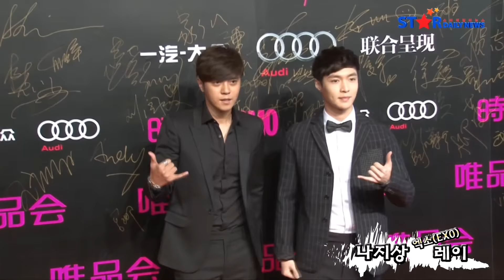[S영상] 슈퍼주니어 김희철 엑소(EXO) 레이 공효진, '상하이가 반한 스타들' (2015 코스모 차이나 뷰티 어워즈)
[스타데일리뉴스=소가영 기자] 슈퍼주니어 김희철이 지난 5일 중국 상하이에서 열린 2015 코스모 차이나 뷰티 어워즈에 참석했다.

이날 행사에는 수많은 중화권 스타들과 함께 한국의 배우 공효진, 슈퍼주니어 김희철, 엑소(EXO) 레이 등이 함께 자리해 눈길을 끌었다.